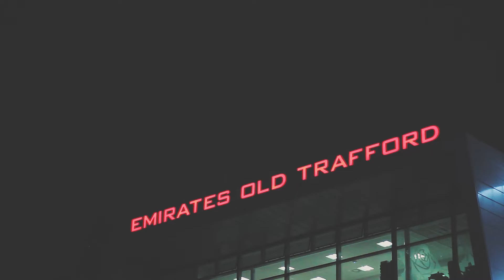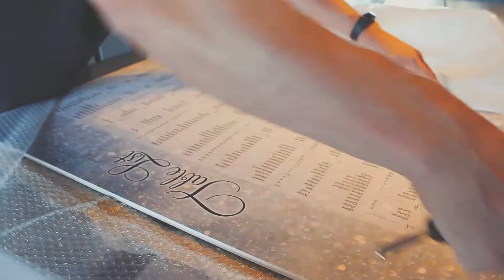Behind the Scenes - Build day onsite